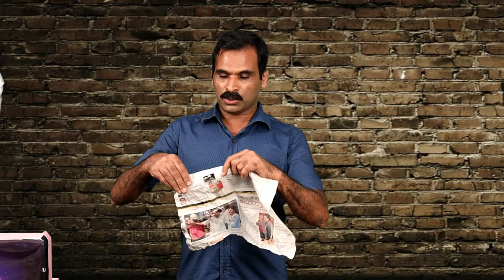Amazing Magic Show of Kottakkal Magicians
മാജിക്കിന്റെയും മെന്റലിസത്തിന്റെയും ഒരു മായാലോകം... നിങ്ങൾക്കുമുമ്പിൽ...

What is mentalism
What is Magic